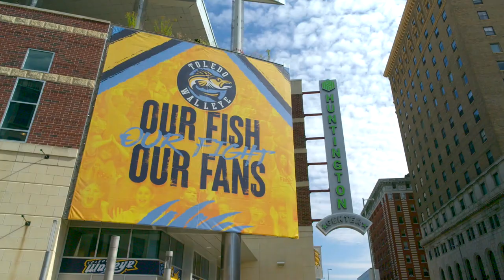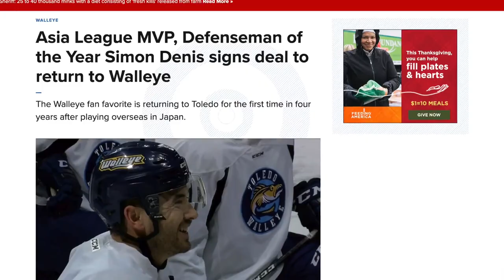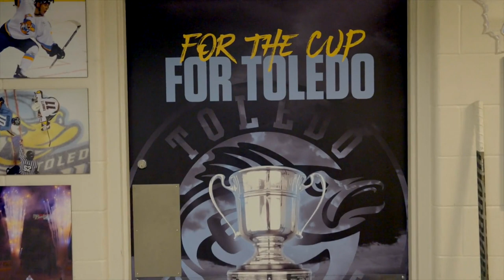ALL ACCESS: Toledo Walleye Training Camp - Part 1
FloHockey takes you behind the scenes as the Toledo Walleye look to shake off the sting of losing in the Kelly Cup Finals and turn it into motivation during their 2022-23 training camp.